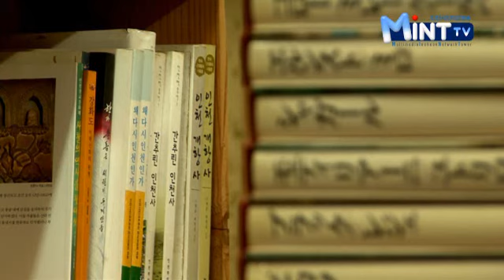고즈넉한 그 거리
2011년 8월 5일 인천시청 인터넷방송 뉴스입니다.
자세한 사항은 을 참조하시기 바랍니다.